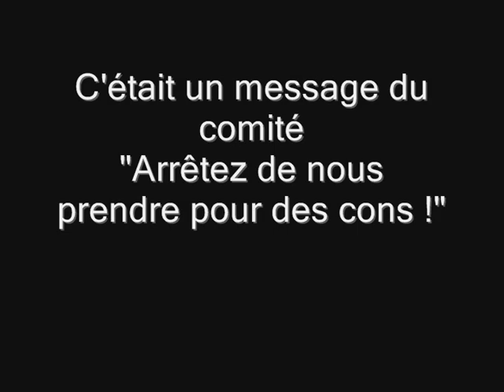Pub danette -- Team Dz